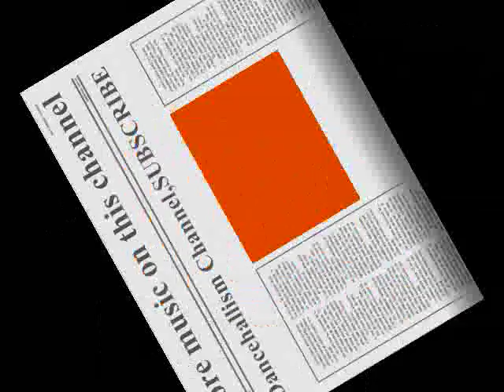Tami Chynn-What Do I Do Now (Heart Strings Riddim)HQ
HOT HOT,,,,,, MUST Listen. NOTE. NO COPYRIGHT INFRINGEMENT INTENDED.ALL COPYRIGHT, CONTENT AND RIGHTS ARE ALL OWNED BY TAMI CHYNN AND ANYONE ELSE WHO WAS ASSOCIATED WITH THE MAKING OF THIS SONG!!!I DO NOT OWN ANY RIGHT.